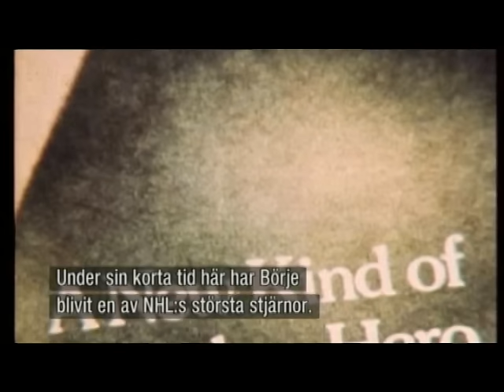Stopptid - Börje Salming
Stopptid med Börje Salming.